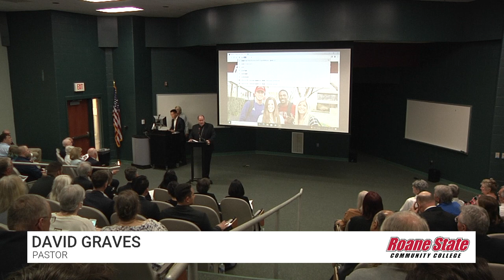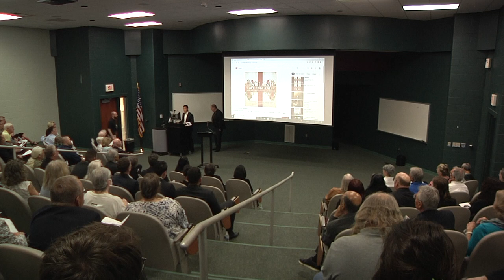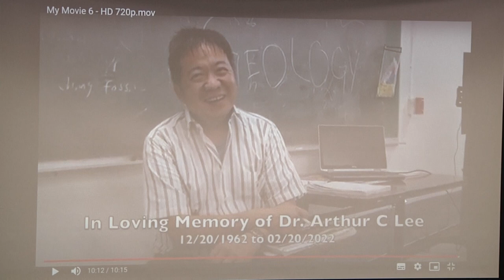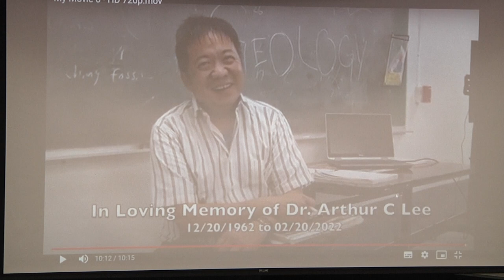Celebration of Life - Dr. Arthur Lee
April 30, 2022, in the City Room at Roane State Community College's Oak Ridge branch campus.